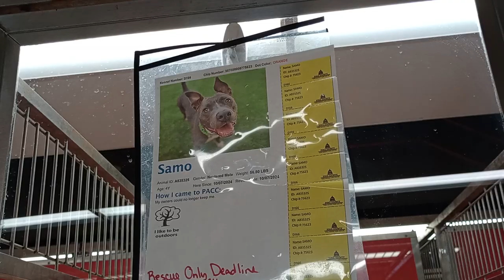Samo 3y A835325 kennel 166 PACC shelter 350